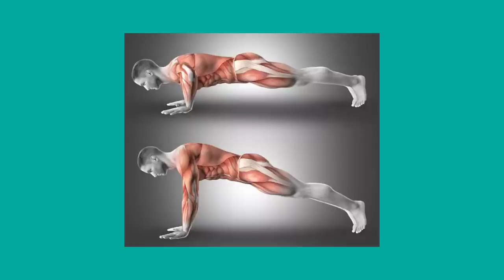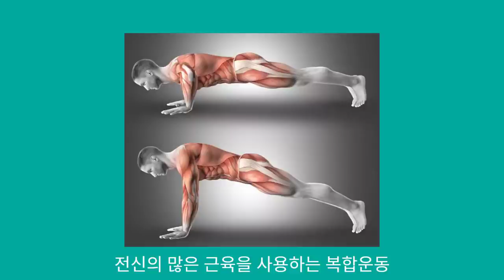나이들어서 반드시 해야 하는 운동, 회춘이 시작된다 - 원더풀 인생후반전